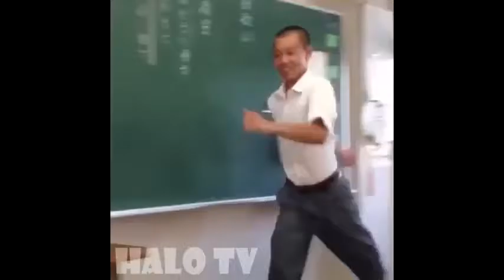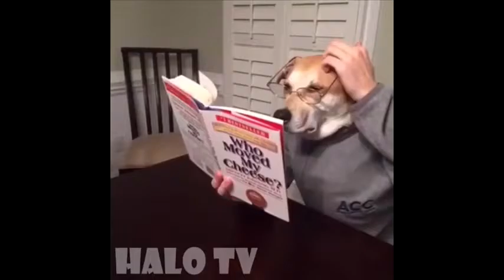2015'in En Beğenilen En Komik Videoları YENİ #3